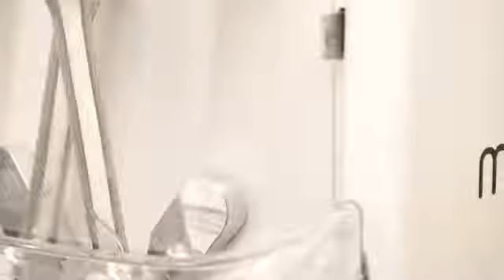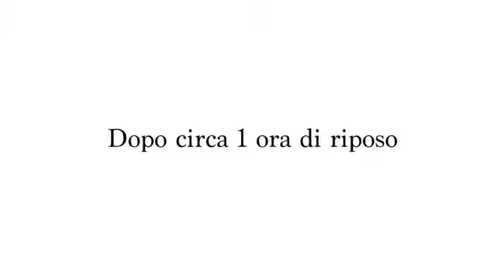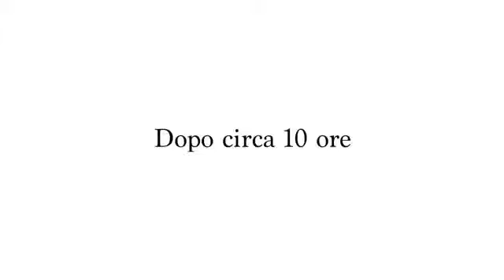Colomba con Mamy tuffantina T7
Ricetta della colomba di Sara Papa Official con Mamy

Venite a scoprire in negozio la Tuffantina T7 o ordinala sul sito puoi pagarla anche un po’ alla volta
Clicca qui ⤵️⤵️⤵️

Ricetta:
Primo impasto serale:
290 g zucchero
450 g lievito madre
375 g tuorli d'uovo
670 g farina panettone
85 g acqua a 30°C
425 g burro

Impasto del mattino:
170 g farina panettone
60 g zucchero
1 bacca di vaniglia
400 g pistacchi
75 g tuorli d'uovo
10 g sale
500 g datteri
85 g burro
30 g passito di Pantelleria

La Glassa:
200 g mandorle
100 g albumi
250 g zucchero
3 g sale
120 g amido di mais

IL NOSTRO SERVIZIO CLIENTI
INDIRIZZO STORE
Via Caltanissetta, 53 75025 Policoro (MT)
Orari di Apertura
Mattina 8:30 – 13:00  Pomeriggio 16:30 – 20:30
Domenica CHIUSO